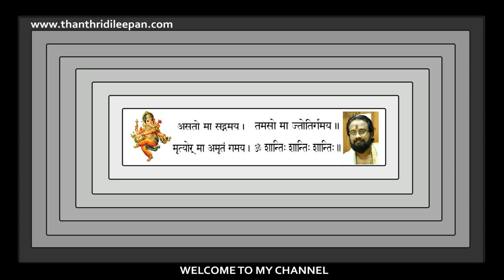അടിയുറച്ച വിശ്വാസമുണ്ടോ പിന്നെന്തിനു ഭയം ?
സർവ അക്തനായ ഈശ്വരൻ നമുക്ക് ഓപ്പമുണ്ടെങ്കിൽ എല്ലാ പ്രതിസന്ധി ഘട്ടങ്ങളെയും തരണം ചെയ്ത് നമ്മൾക്ക് പറഞ്ഞിട്ടുള്ള എല്ലാ സൗഭാംഗങ്ങളും നേടാൻ  കഴിയും.നമ്മൾ ഒന്നിലും തളരേണ്ട ആവിശ്യമില്ല.

Note:Content used is copyright toThanthri Dileepan. Use or commercial Display or Editing of the content without Proper AuOTE : thorization is not Allowed. Certain Images , Musics , Graphics which are shown in this video maybe copyrighted to respected owners